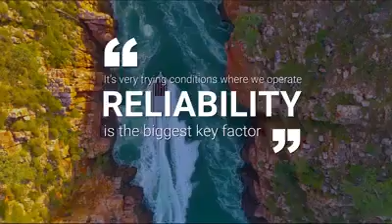Dubbo Marine & Water Sports